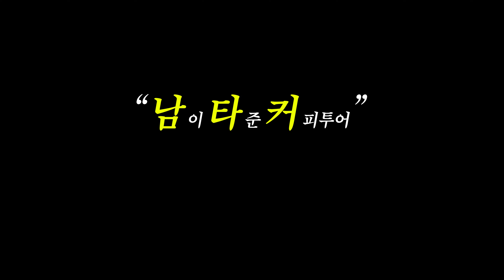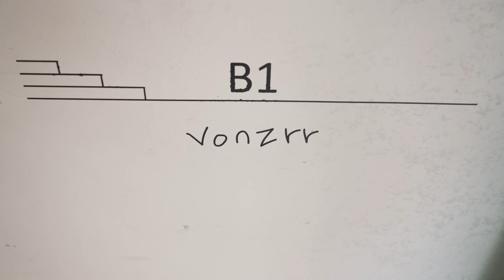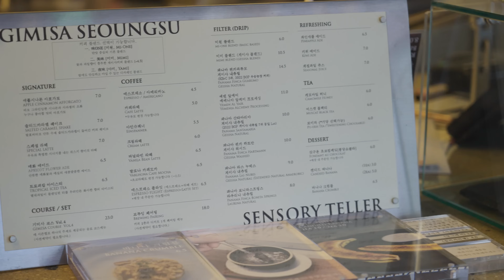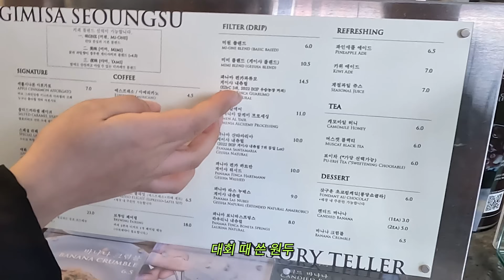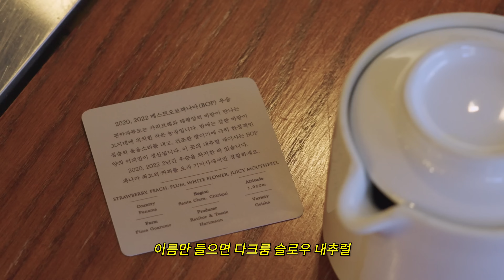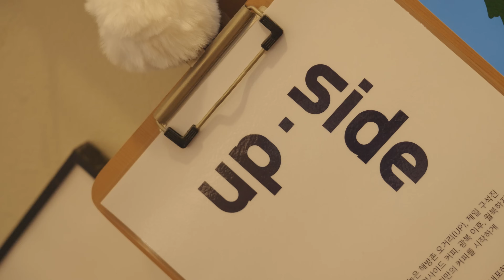말문이 막히는 요즘 성수동 핫플 카페들의 아메리카노 수준 [남타커투어]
기미사, 업사이드 커피, 본지르르까지 게이샤갱과 성수동 카페를 열심히 돌아다녔습니다.

✓ 검증된 브랜드의 스페셜티 커피를 한달간 특별한 가격으로, 언스페셜티 몰
✓ 커피를 사랑하는 사람들의 공간, 언스페셜티 커뮤니티

제작: 김형준, 안치훈

핸드드립 서버: 이케아 서버
핸드드립 저울: 타임모어 전자 저울

*촬영장비
카메라: 아이폰 14 프로

상위 쿠팡 링크를 통해 구입하시면 소정의 수수료가 제게 지급됩니다.